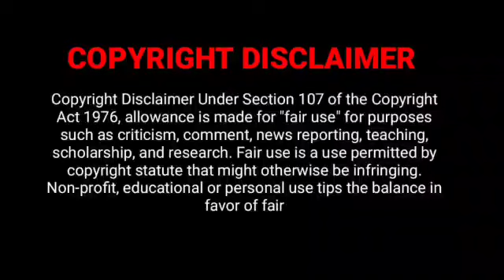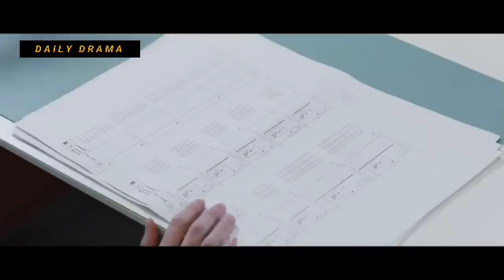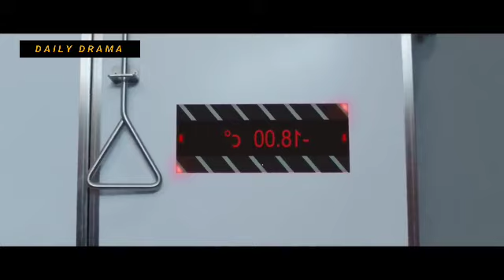ரோஸ் Knight♥| PART 5| Knight Of The Rose Chinese drama In Tamil |Rude Boss❤️Army Girl Assistant| DDT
Kinght Of The Rose Chinese drama tamil explanation
Rude Boss ❤️ Bodyguard Army girl Assistant
Office romance drama
2023 New Chinese drama